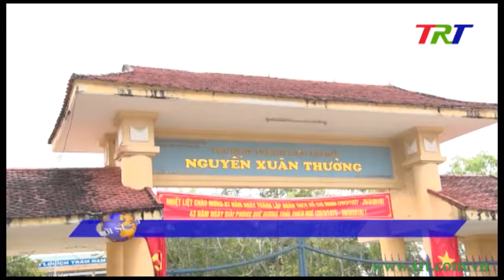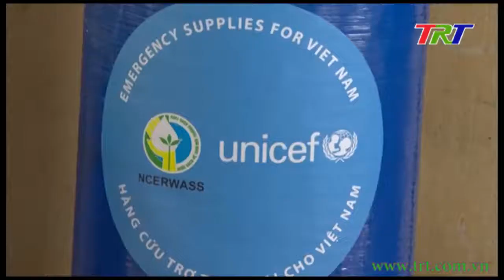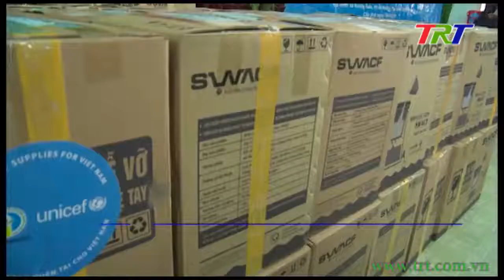Hỗ trợ trang thiết bị nước sạch cho nhân dân chịu ảnh hưởng thiên tai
người dân tại nhiều vùng chịu ảnh hưởng thiên tai trên địa bàn tỉnh đã được tiếp nhận các trang thiết bị hỗ trợ nước sạch – vệ sinh môi trường do Bộ Nông nghiệp và Phát triển Nông thôn và Tổ chức Unicef tại Việt Nam hỗ trợ. Sự hỗ trợ kịp thời này có ý nghĩa rất quan trọng trong công tác phục hồi, ứng phó với thiên tai, nhất là khi có sự cố môi trường nước xảy ra. Ghi nhận của phóng viên thời sự về ý nghĩa nhân văn từ chương trình này.